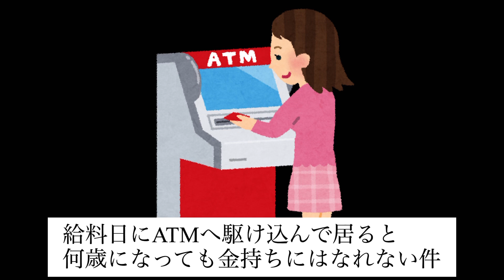給料日にATMに駆け込んでいると、何歳になってもお金持ちにはなれない件